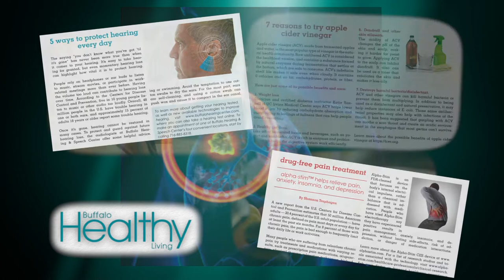Your Hometown Health Connection Show 26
Your Hometown Health Connection Show 26. Breast cancer has become one of the most common types of cancer in the US. Dr. Stuti Tambar from Great Lakes Cancer Care Collaborative joins Kate Glaser to discuss how advancement in treatments and early detection are saving lives.